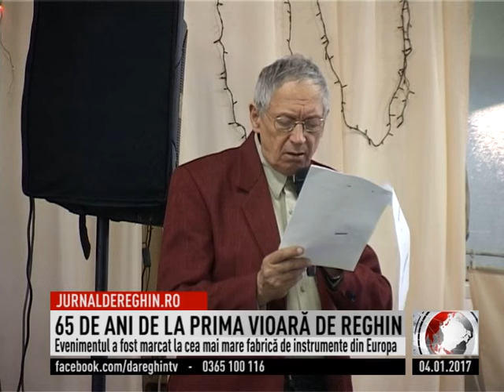65 DE ANI DE LA PRIMA VIOARĂ DE REGHIN (2017 01 04)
În 2016 s-au împlinit 65 de ani de la construirea primei viori de Reghin sub comanda maestrului Roman Boiangiuc. Evenimentul a fost marcat în ultima zi de lucru din an, la sediul celei mai mari fabrici de instrumente muzicale din Europa. Conducerea companiei a organizat o masă festivă cu această ocazie şi a trecut în revistă istoria construirii instrumentelor la Reghin. Inginerul Nicolae Bâzgan a vorbit şi despre secretul continuităţii acestei activităţi reprezentative pentru cel care este numit astăzi „Oraşul viorilor”.